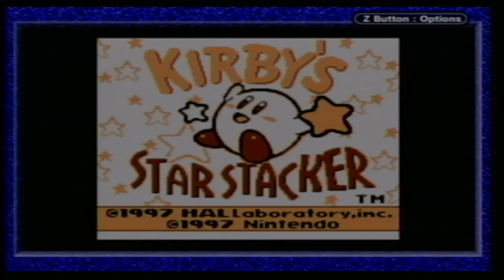Let's Play Kirby's Star Stacker Part 6 (Finale)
Challenge and Time Attack modes!  We didn't stack nearly enough stars by the game's standards, and it is my fault that Kirby has failed in his mission.